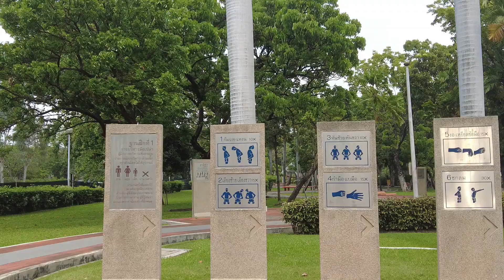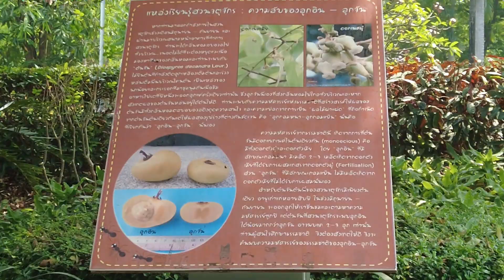Bangkok Walking Tour Chatuchak Park with water Monitor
Walking tour of Chatuchak Park in Bangkok right next door to Chatuchak weekend market with easy access from BTS Mo Chit or MRT Chatuchak Park Station, not one of the biggest parks in Bangkok but still a nice place to exercise or just sit around and relax and spot the odd water monitor